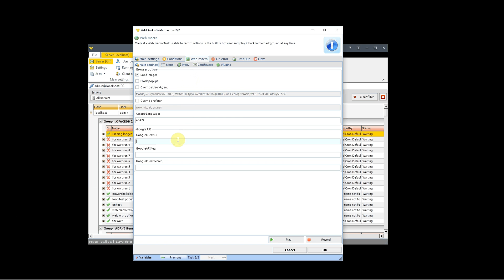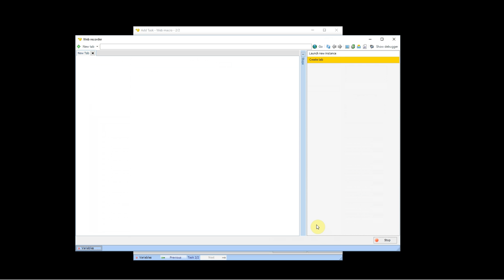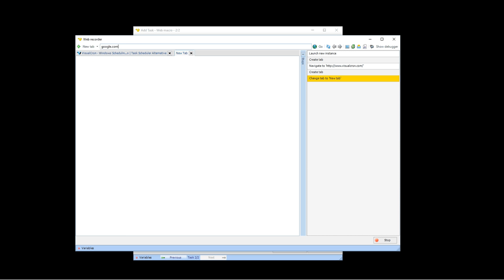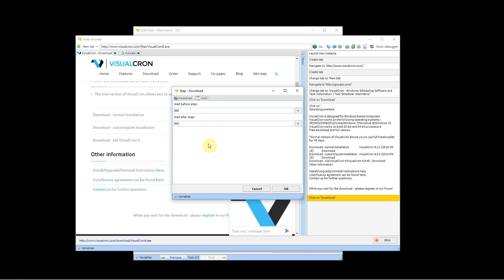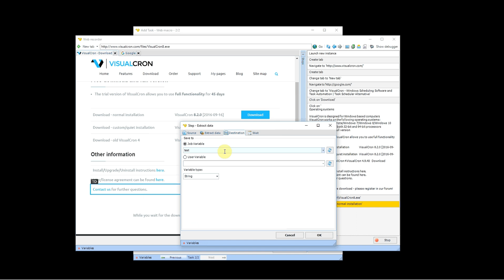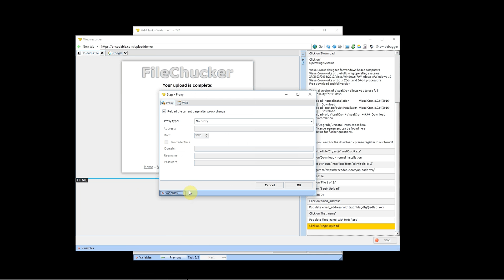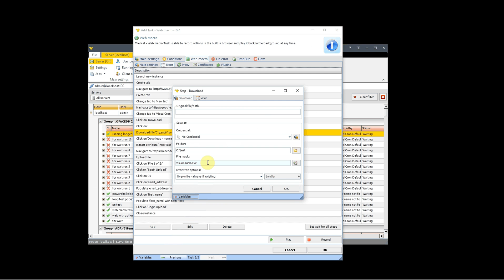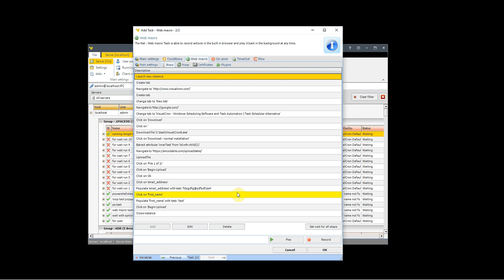Web macro recorder - steps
This video is from the web macro recorder Task in VisualCron - task scheduler and automation tool for Windows.